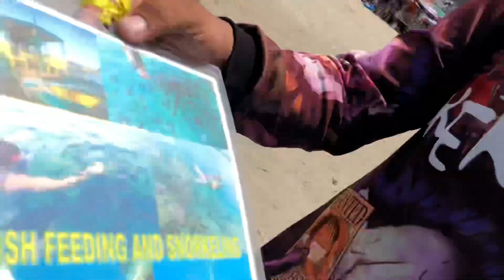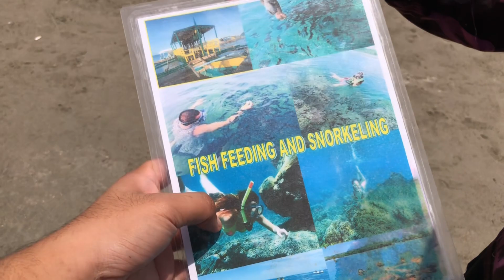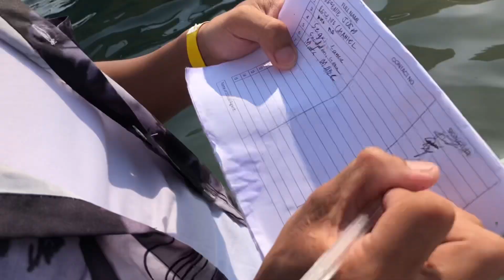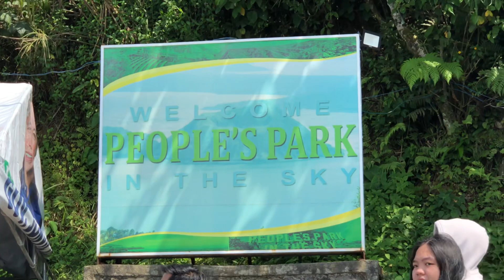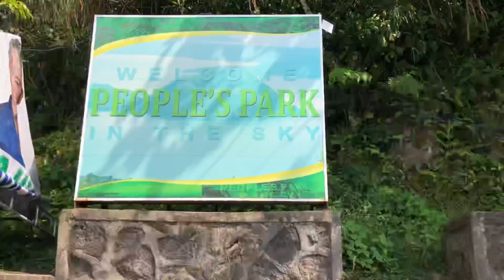Summer Vibes at Matabungkay Beach Resort, Lian Batangas 2023 🏖️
First outing ng pamilya,kabarkada sa taong 2023 Lez go!! 🤟🏻❤️

 • A Young Man – ALB...

 • Funky music

 • Beach – MBB (No C...

 • Acoustic Blues – ...

 • Dramatic music

Artist: Freedom Trail Studio | Track: Always Be My Unicorn

 • Happy music